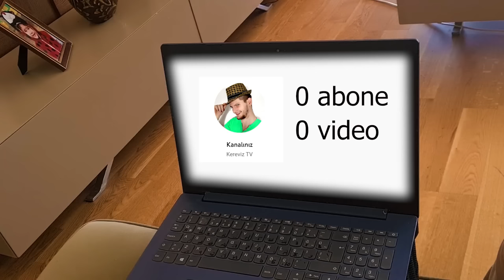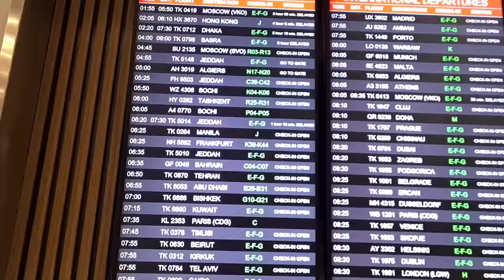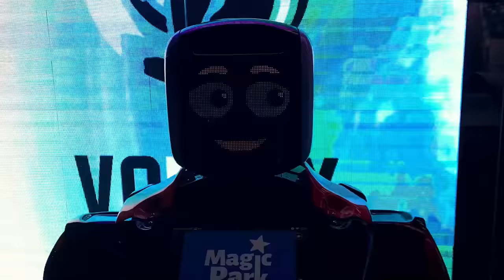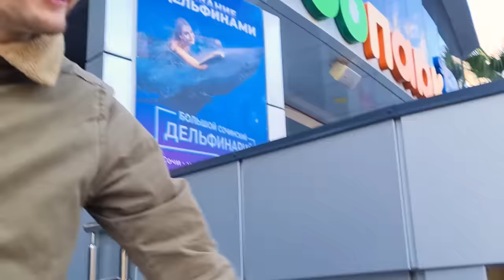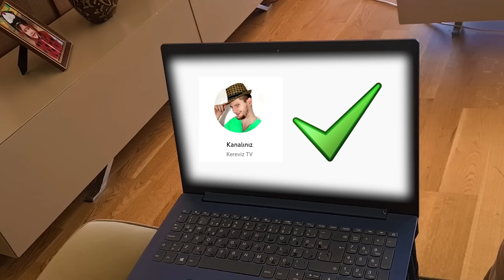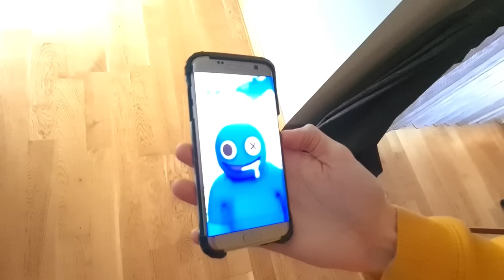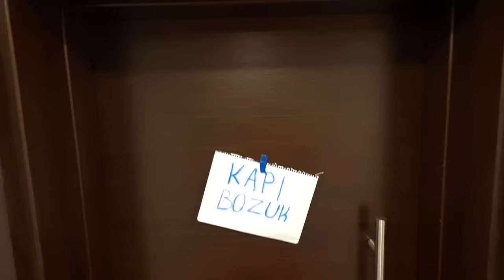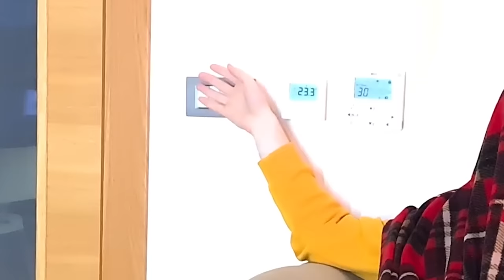KEREVİZ TV KANALIMIZI KİM ÇALDI ?